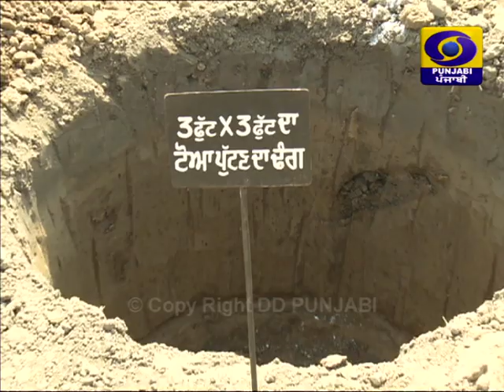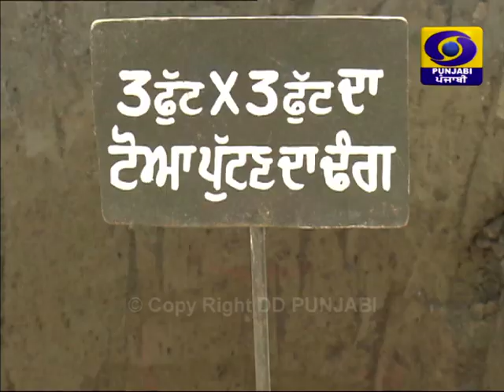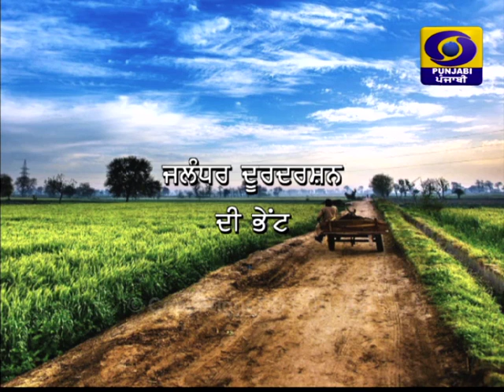Mera Pind Mere Khet | 18 September 2019 | Latest Show 2019 | DD Punjabi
Karanbiir Singh Assistant Director